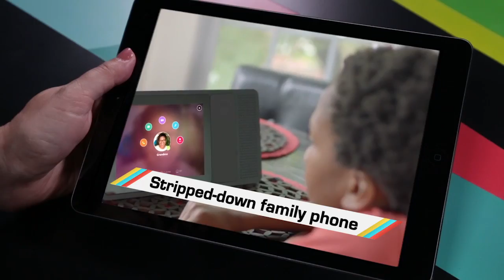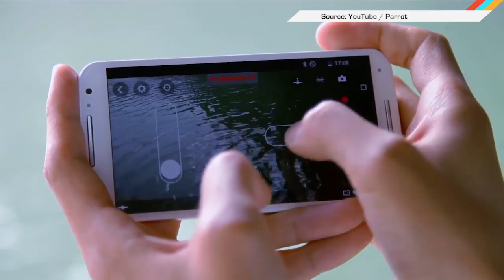ICYMI: A Cockroach Robot, New Half-Boat Drones and More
Since 2004, we've covered cutting edge devices and the technology that powers them. As we enter our second decade, we're looking beyond the gadgets themselves to explore how they impact our lives. Engadget is the definitive guide to this connected life.